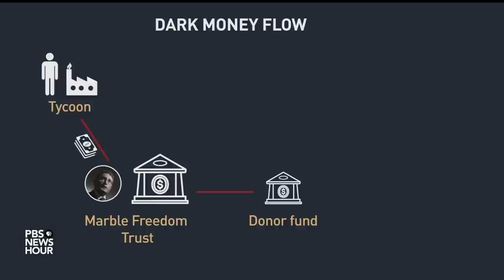What a conservative activist hopes to achieve with a billion-dollar donation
Last August, conservative activist Leonard Leo received the largest political donation of all time, $1.6 billion. Before that, Leo was known for his role in reshaping the Supreme Court. Now, we are learning more about how he is using this massive pot of cash. Lisa Desjardins discussed the latest with Andrea Bernstein of ProPublica.